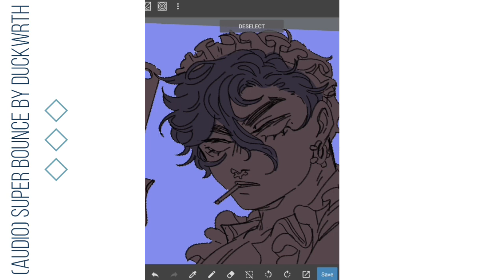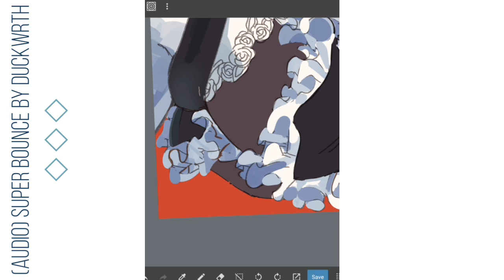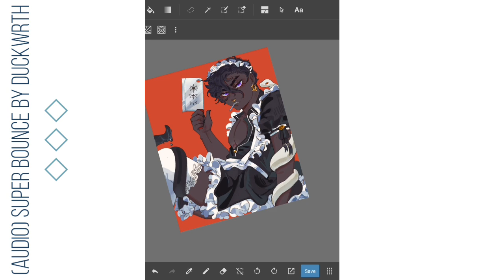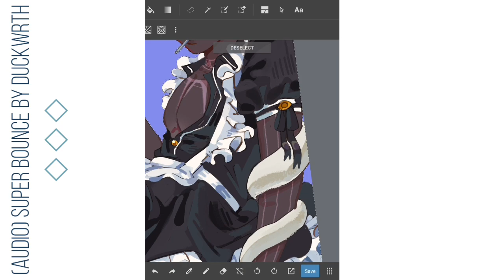maid.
Vincent in maid outfit 😩😩 aWOOGA AWOOGA